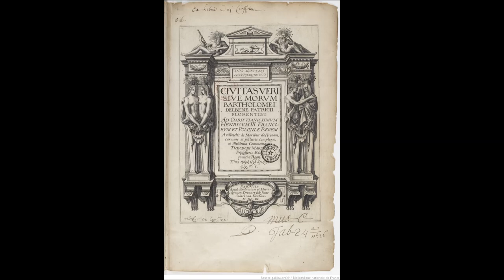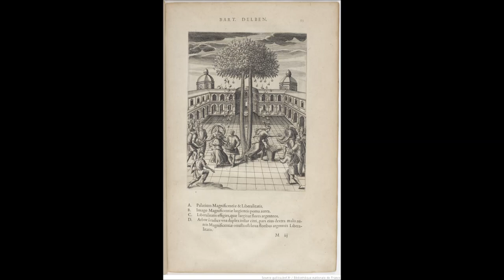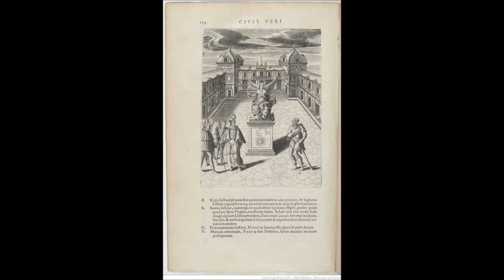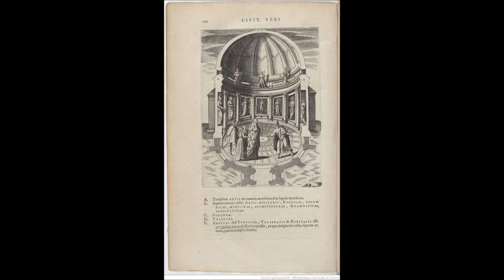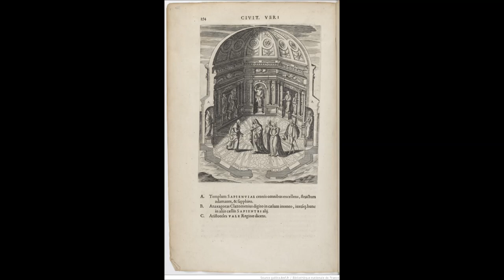The city or the behavior of Bartholomew Delbene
The city or the behavior of Bartholomew Delbene ...: The morality poetry and paintings, complicating / recorder and illustrated by Theodore Marcilii, ...